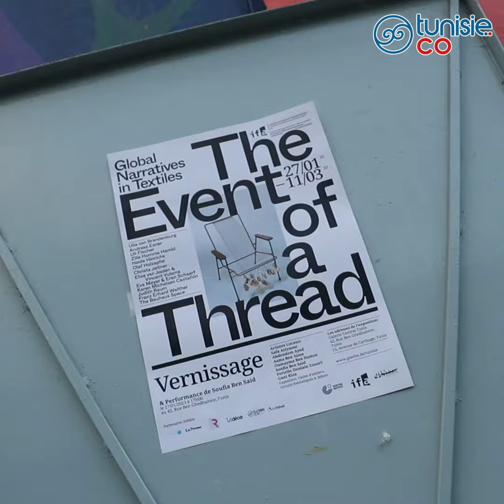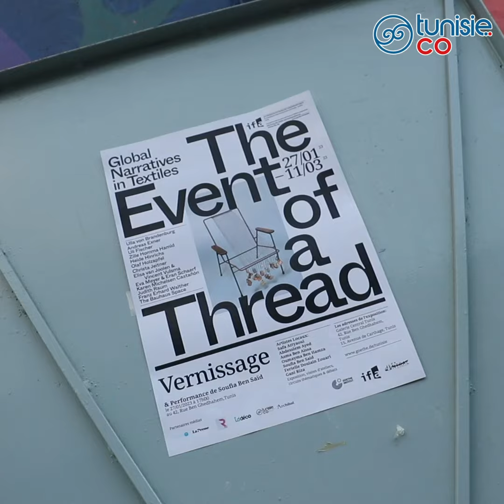Andrea Jacob présente l'exposition d'art textile « The Event of a Thread »